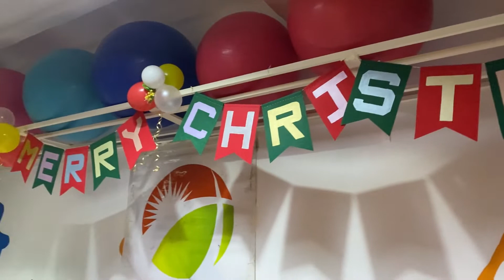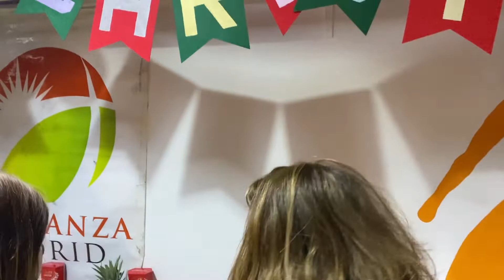HOPE Madrid Christmas Party 2021 | SpainVlog 🇪🇸 | MarshylVlogs